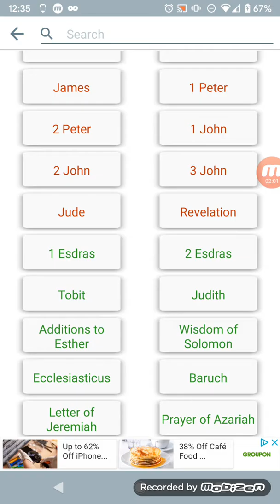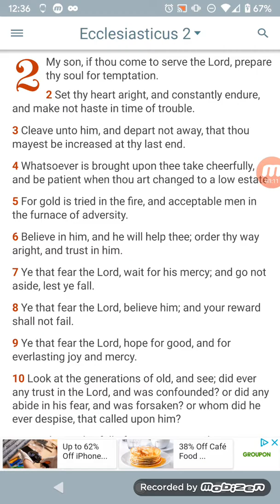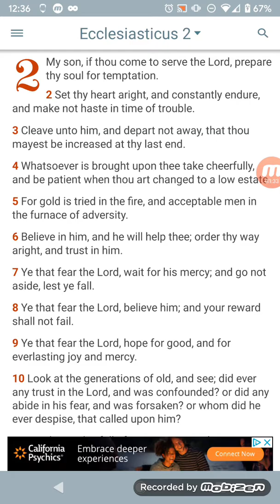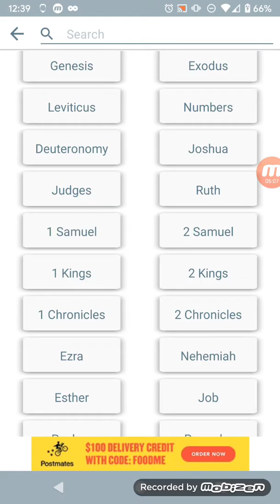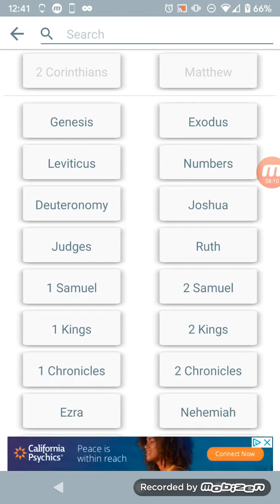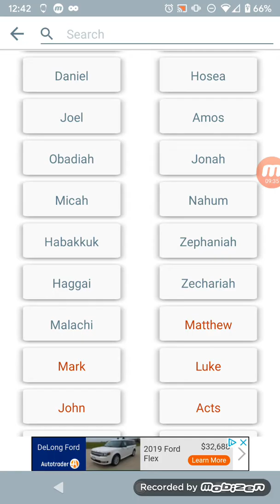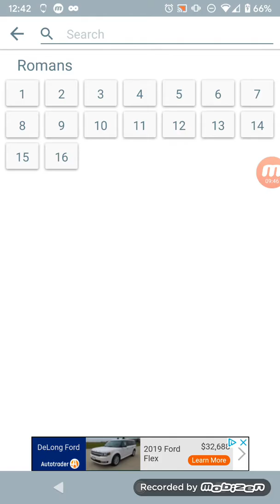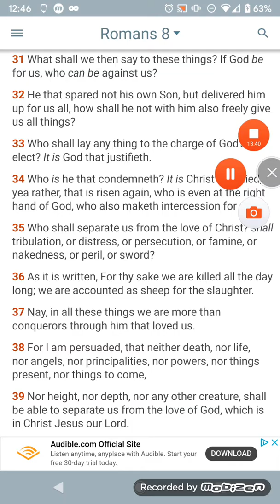We Will Be Persecuted Part 2